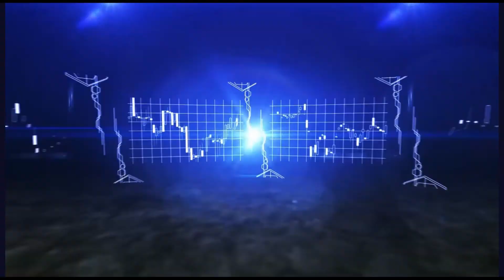World End Economica Episode 02 - 01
From the creator of Spice and Wolf, Isuna Hasekura, comes World End Economica. Haru woke up with his life but without his dream. 4 years after the incident, he finds a new cause, as a driven young lady offers him a chance to return to investing and to find justice.